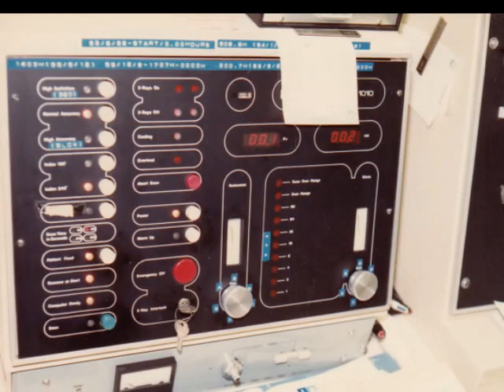754 ●新潟にて 1987 8 9